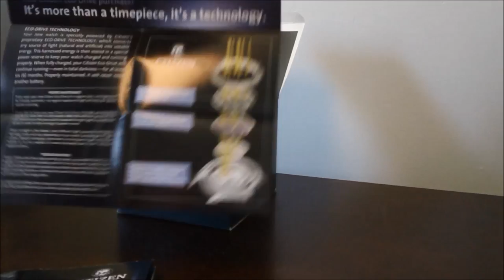Unboxing Citizen Nighthawk - Best Watches Under 500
In this video we will be reviewing the Citizen Nighthawk Men's CA0295-58E Eco-Drive Watch.